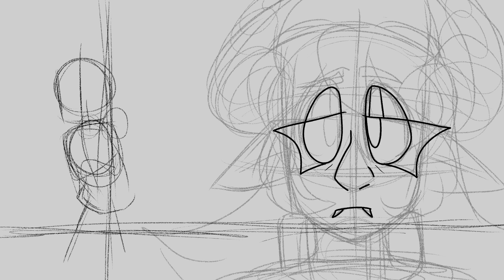WHEN IT SNOWS - MAP PART WIP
Something I just needed to put up for now! This is for a Cookie Run MAP I am in! Feedback and criticism is appreciated!

The full version will be out soon! See you all soon! ♥♥